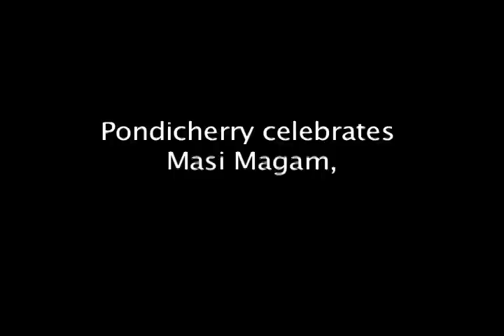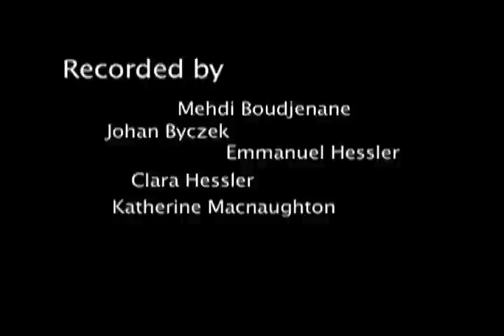The India Discoveries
India Discoveries presents the frenetic yet colorful and joyful reality of everyday India as seen by the Western traveler. The sounds, the colors, the quickness of pace, the people, their smiles, their bob of the head, their curiosity and more are present. All elements come together, delivering a dreamlike depiction of our month and a half abroad.